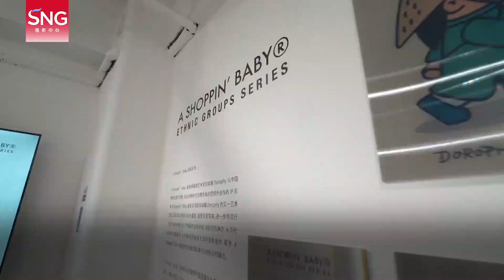在深港籍艺术家让非遗文化潮起来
我哋同在大湾区 #【在深港籍艺术家让非遗文化潮起来#】 “80后”香港籍艺术家邓卓越从事艺术行业已有10余年，2021年，从香港来到深圳发展。现如今， 作为一名青年艺术家，她活跃于粤港澳大湾区，用“年画娃娃”IP传播中华优秀传统文化，让当代年轻人感受到了传统文化的魅力，也让传统文化“活”了起来、 “潮”了起来。